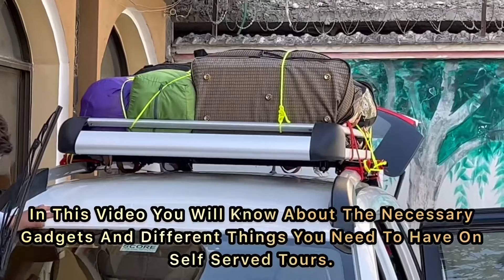PARINDAY Series Episode 01, Beautifull Northern Areas Tour, Gadgets U Must Have On self Served Tours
Music Credits..

Me My Son Muhammad Khan And My Friend Imran Bhai Planned A Tour To Northern Areas Two Years Back.And Started It in October of 2022.  We Did it On Our Own. Self served Tour. No Hoteling For stay And No food From Restaurants. Only Camping. Except Few Places Because Of Some Reasons Mentioned In Vlogs. I Named My This Vlog Series "PARINDAY SERIES" We enjoyed alot there.And this Vlog Series is about the whole journey About our trip.As i captured alot of precious moments in whole journey and recorded the journey to document my life's precious moments with my friends so its a quite long vlog series and thats why i am going to upload it in few episodes. I hope you will enjoy. Thank you all for your support and love.

ASALAMUALAIKUM.
MY NAME IS ABDUL REHMAN WAZIR. AND I DOCUMENT MY TRAVELING EVENTS OF MY LIFE IN VIDEOS AND UPLOAD THEM ON THIS CHANNEL. THANK YOU FOR YOUR SUPPORT AND LOVE.

Like Me

Comment And

Facebook. Abdul Rehman Wazir